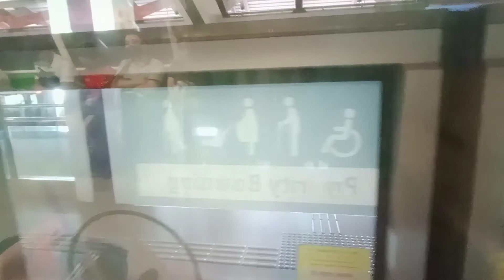[Last Full Day to catch] SMRT C151 [129/130] (car 2130 A4/B4) [Choa Chu Kang to Marsiling]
Date & time filmed: 8 May 2021, 11:57am

There would be 4 KHIs for Saturday Service. But however, 3 would be left behind to do Full Day on NSL. I have caught the 2 of them, and this trainset would be the last one to catch after missing this one while passing by near Sembawang. Strong Motor on carriage 2130 A4/B4 and i was rushing to get TR221 105/106.